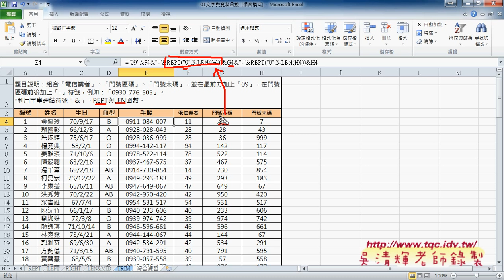03 如何利用REPT與LEN函數產生手機號碼EXCEL VBA雲端資料庫 吳老師2